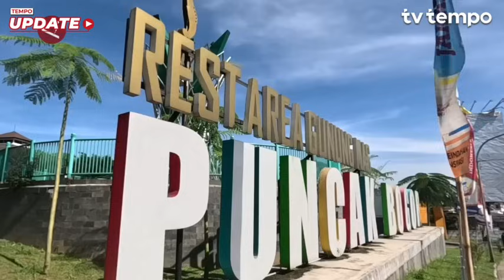Penertiban Tahap Dua di Kawasan Puncak Bogor Bidik 194 Bangunan Liar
Pemerintah Kabupaten Bogor membidik 194 bangunan liar dalam penertiban tahap kedua di kawasan wisata Puncak, Kabupaten Bogor, Jawa Barat. Kasatpol PP Kabupaten Bogor Cecep Imam Nagarasid, Selasa, 16 Juli 2024, mengatakan jumlah bangunan liar yang harus ditertibkan tersebut merupakan hasil pendataan yang dilakukan oleh Satpol PP dan DPKPP.

Video: Antara (Fadzar Ilham Pangestu/Rayyan/Rinto A Navis)